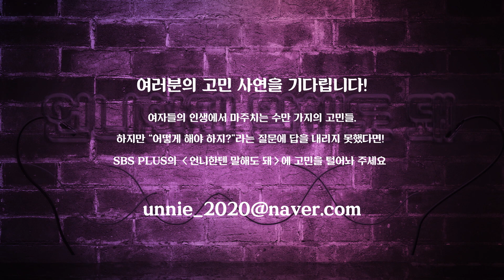뮤지컬 배우 출신! 김선경이 부르는 안예은의 상사화🎵 | 미공개 | 밥은먹고다니냐?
뮤지컬 주연 배우 출신 김선경!
그녀가 부르는 안예은의 상사화🎵

매주 월요일 밤 10시 SBS PLUS
출연 : 김수미, 윤정수, 이진호, 최희